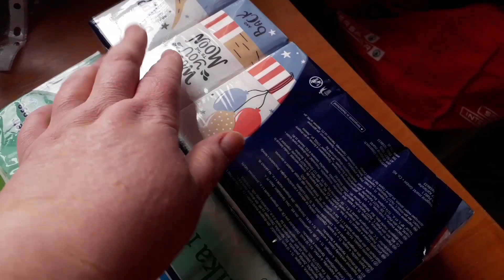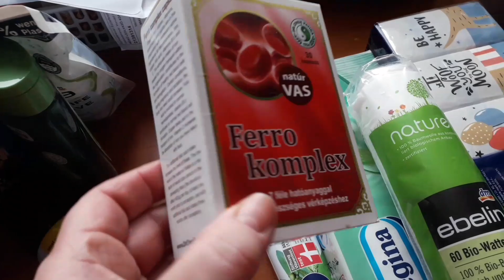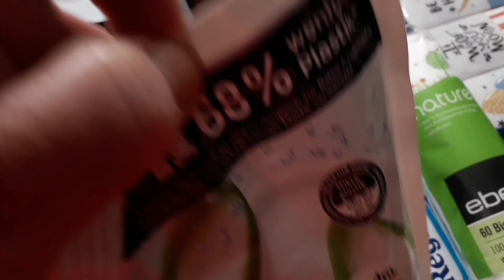Kik, Deichmann, Dm, CCC, C&A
Sziasztok!
Sajnos csak most sikerült összevágnom a videókat.
Közel 3 hete vettem fel őket.
Jövő hétre tervezek vásárlást, és azt (remélem) még aznap fel is tudom tölteni.
Instagramon szinte napi rendszerességgel  posztolom az ebéd képeket, videókat.
Norcsa napjai néven találtok.

Legyen szép hétvégétek!
Norcsa